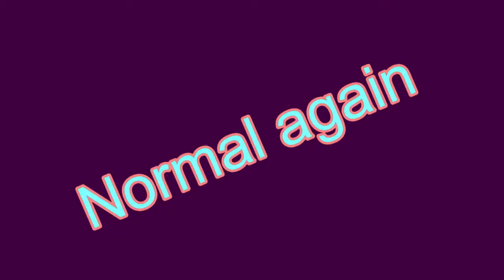Normal again by António Pedro Rodrigues